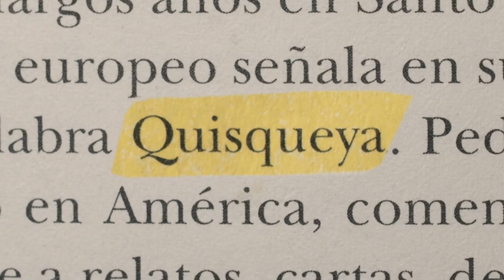No Me Conoces: Tráiler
El documental "NO ME CONOCES" retrata cómo los prejuicios y sobre todo el miedo, nos impiden celebrar quiénes somos y de dónde venimos.

Que como sociedad, aún somos niños en conflicto, en negación, y que debemos hacer las paces con eso, que es parte de la evolución y que toma tiempo aceptar nuestro pasado sin rechazo.

El documental expone cómo se construye una identidad colectiva de nación... e invita a dar un paso valiente hacia la validación no sólo colectiva, también personal.

FECHA DE ESTRENO: ABRIL 13
Dirección: NASHLA BOGAERT
Producción: NASHLA BOGAERT. GILBERTO MORILLO, DAVID MALER